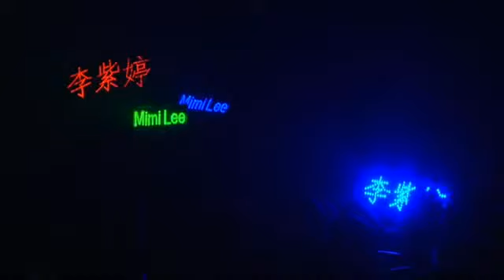春風吻上我的臉 李紫婷Mimi Lee Thailind LIVE